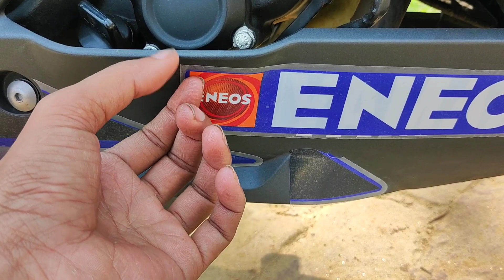R15 V3 BS6 To R15 V3 Movistar Edition || R15 V3 Modification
Video Suggested

15 v3 modification tamil
r15 v3 modification accessories
r15 v3 modification malayalam
r15 v3 modification video
r15 v3 modification exhaust
r15 v3 modification black
15 v3 modification sticker
15 v3 modification parts
r15 v3 modification accessories tamil
r15 v3 modification price

r15 v4 modification tamil
r15 v4 modification malayalam
r15 v4 black modification
r15 v4 seat modification
15 v4 light modification
r15 v4 best modification
15 v4 wrap modification
r15 v4 pillion seat modification
r15 v4 touring modification
r15 v4 grab rail